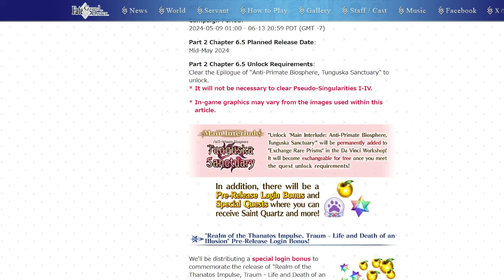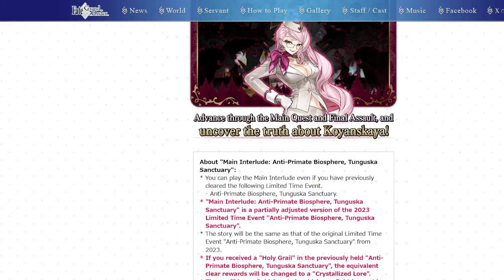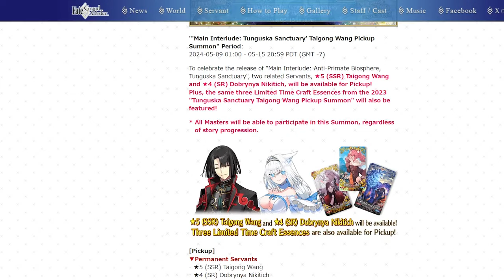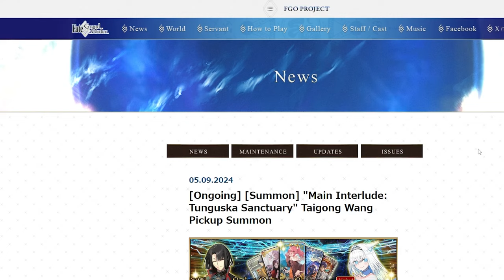12 ROLLS! Tungusta voltou como Main Interlude | 0 de AP até LB6, 14 Patas de Fou!